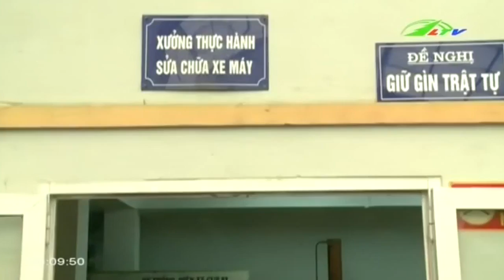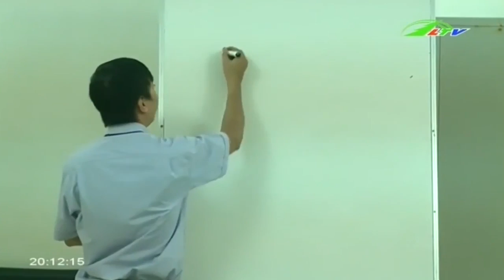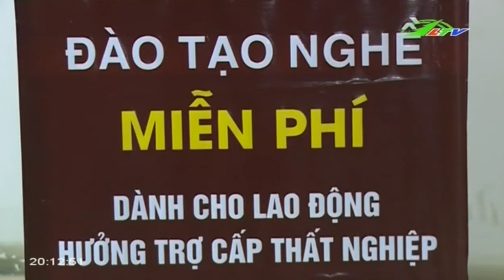Tin Tức Bảo hiểm thất nghiệp Ngoài Tiền ... vẫn còn Quyền | Xã Hội Lâm Đồng TV